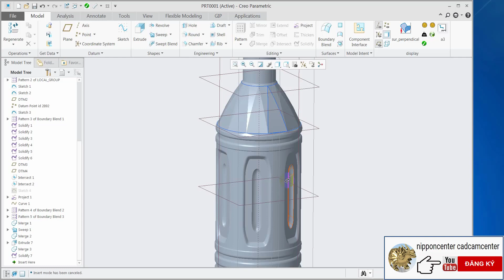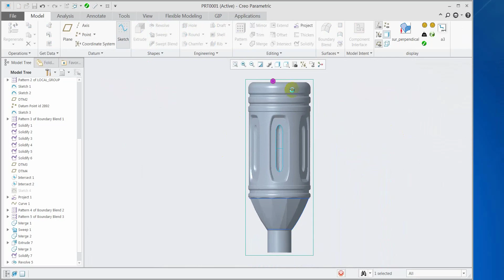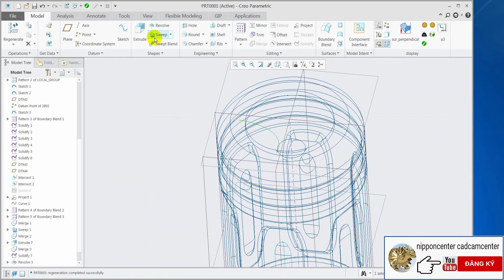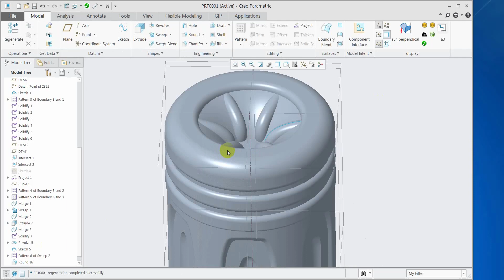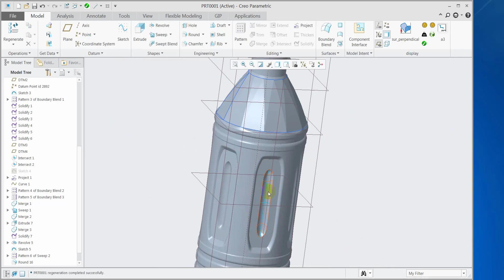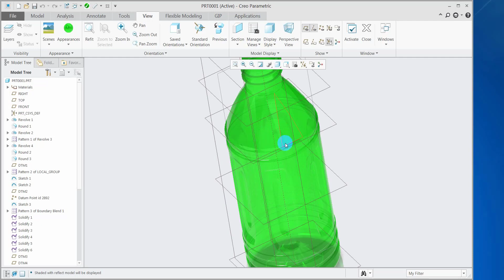Hướng dẫn vẽ chai C2 trên Creo video 4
Hướng dẫn vẽ chai C2 by Nippon